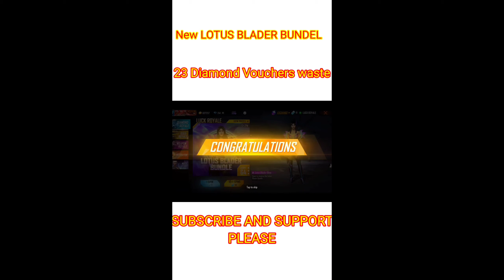Free Fire Funny Moments | free fire comedy 🤣😍 | please watch and support | average ff gaming